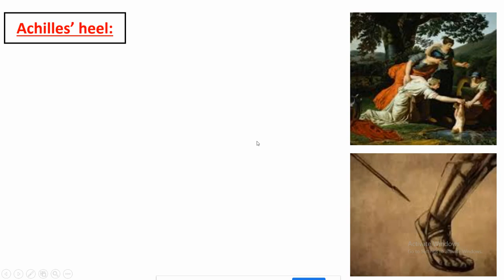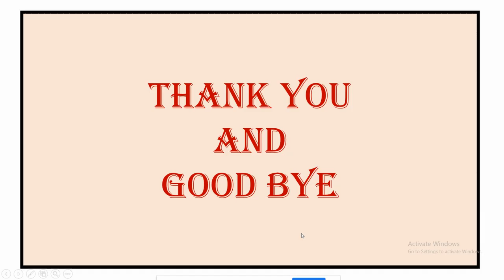Achilles' heel ( meaning and plot) || Idioms & Phrases || Mansura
The idioms and phrase is based on Greek Mythological character.